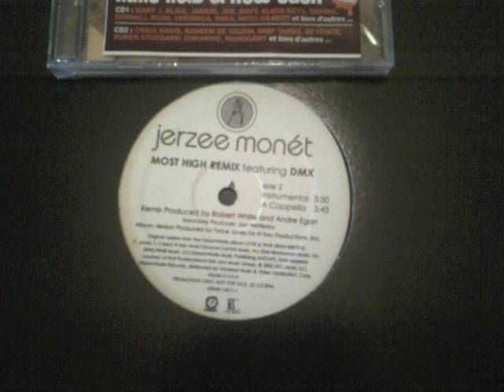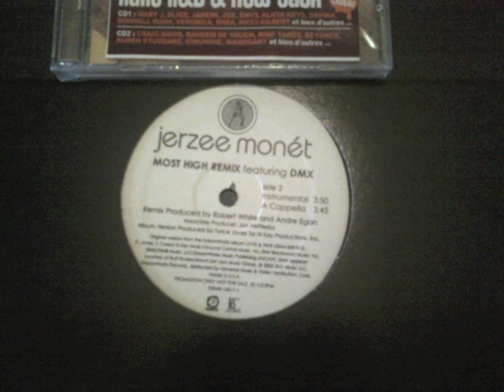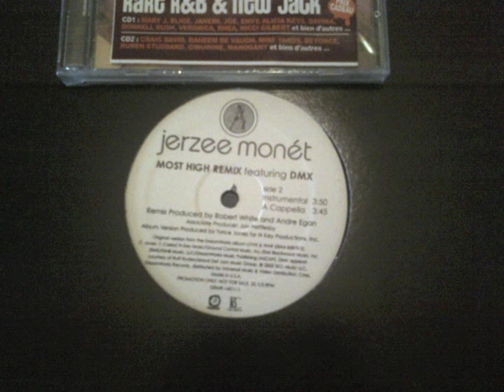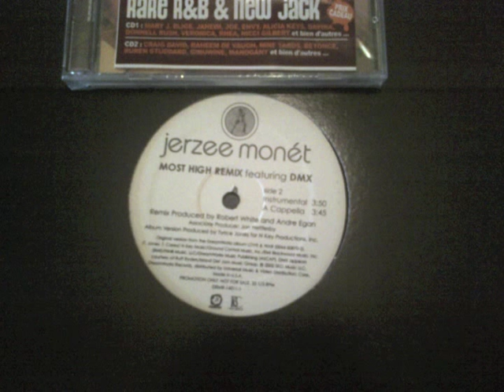JERZEE MONET MOST HIGH REMIX FEATURING DMX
For all lovers of vinyl / Pour tous les passionnés du vinyl